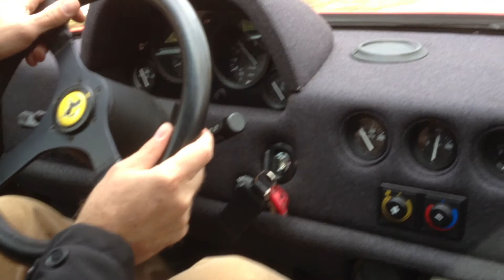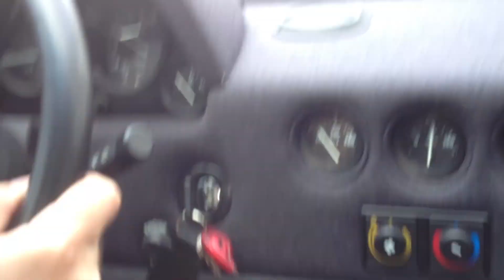Ferrari F40 Ravines October 2012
I was very blessed to be able to drive a Ferrari F40 through the ravines in Winnetka during Octobers' Fuelfed Coffee & Classics. The pedals are so closely spaced that my boots ( yeah I know ) kept getting caught between the throttle and brake, so I had to drive it like a wimp. That was until I took my boots off. Yes it startled me when the boost came on and the car drifted sideways at 60mph along Maple Ave!